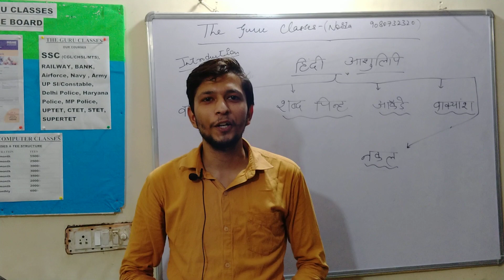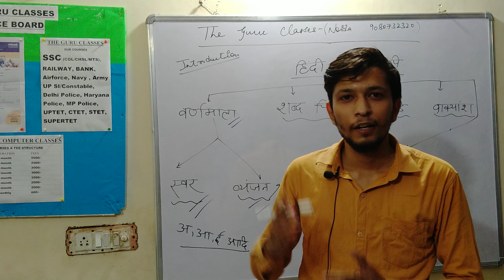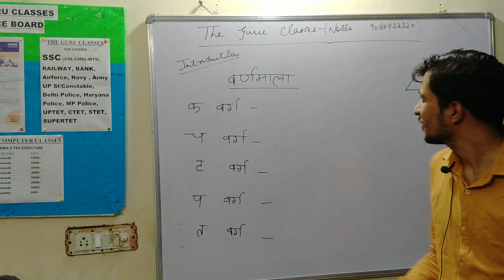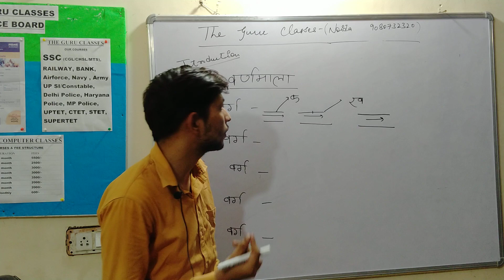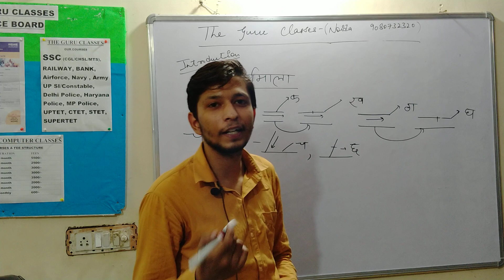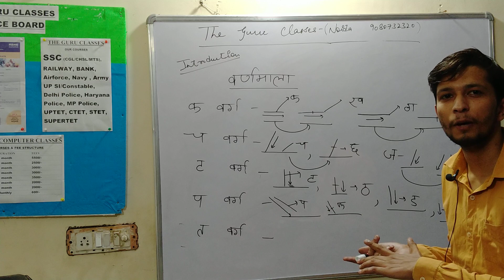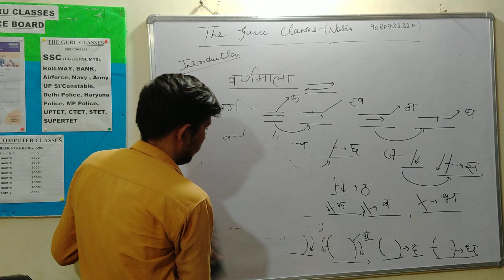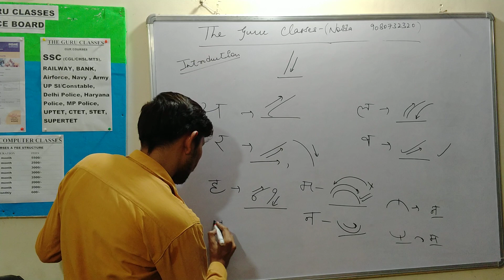SHORTHAND/STENOGRAPHER (STENO) with Himanshu in hindi.... lecture - 01 (Introduction class)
SHORTHAND/STENOGRAPHER (STENO) with Himanshu in hindi. lecture - 01
horthand class in hindi,steno class in hindi,stenographer,
Best steno in besic,steno lecture,shorthand, the guru classes